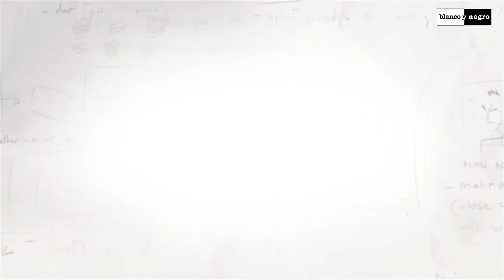Lolita Jolie - Non Non Non (Official Video)